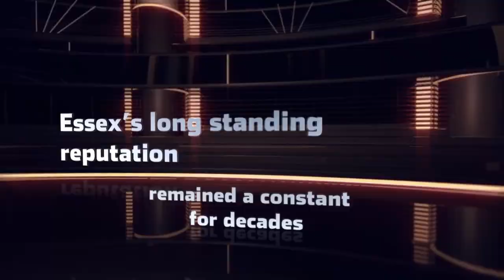Essex Boats HD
Essex Boats.
Quality and more.